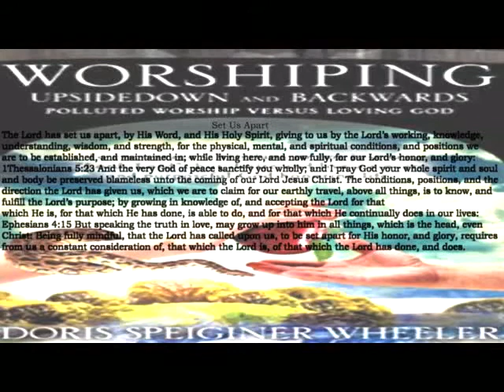Set Us Apart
Set Us Apart: The Lord has set us apart, by His Word, and His Holy Spirit, giving to us by the Lord’s working, knowledge, understanding, wisdom, and strength…